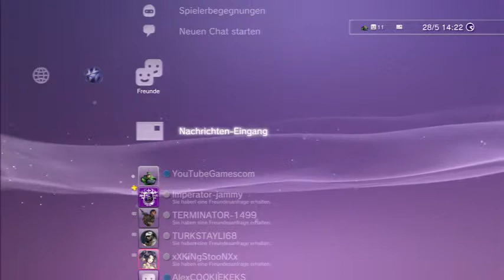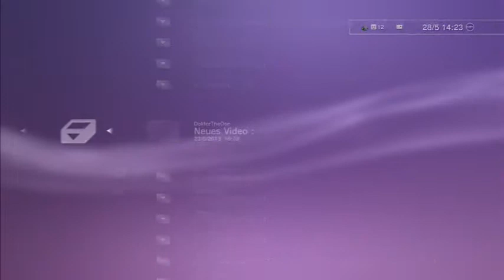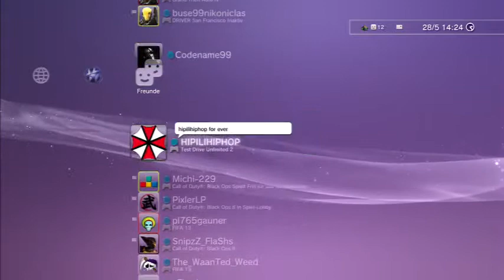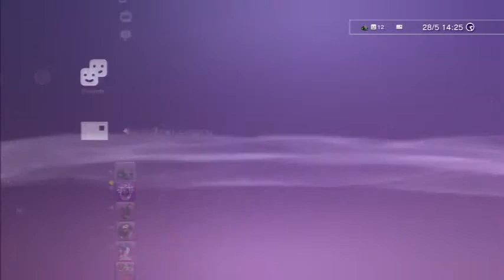Das große PlayStation 3 Freundeslisten Video mit allen Zocker LG der PS3 Zocker YouTubeGamescom 480p